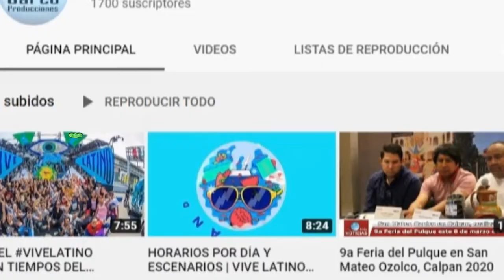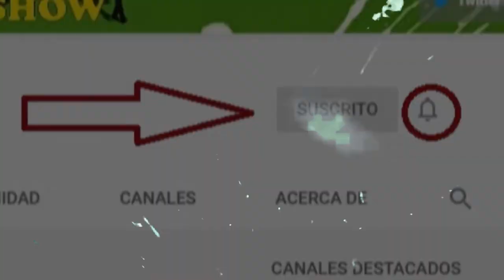ASÍ SE VIVIÓ EL SEGUNDO DÍA DEL VIVE LATINO 2020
Esto fue parte de lo que vivimos durante el segundo día del Vive Latino 2020, realizado este 14 y 15 de Marzo en el Foro Sol de la Ciudad de México, ante las especulaciones y casos del coronavirus que se han ido presentando en nuestro país México.